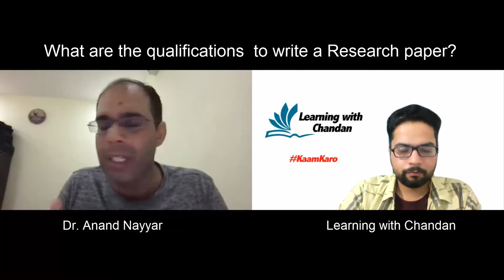Qualifications to write Research paper?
What are the qualifications to write a Research paper?

Free Ebooks:
Solutions of Programming for Problem Solving – Dr. A.P.J. Abdul Kalam Technical University Lucknow

About me: Learning with Chandan is an initiative of providing free knowledge for Research Scholars in a simple and lucid manner, in simple language with respect to different aspects related to Research paper.

To get updates, information and reviews about colleges for Mtech/MS program in India, or join telegram channel

End-Music credits:
Dayal Madan